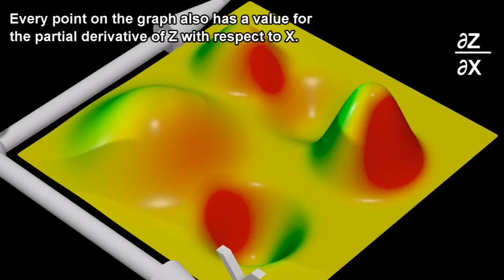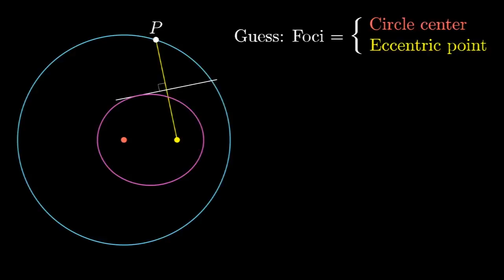Gris o Plomo - Calin Dover y Gabo Meléndez